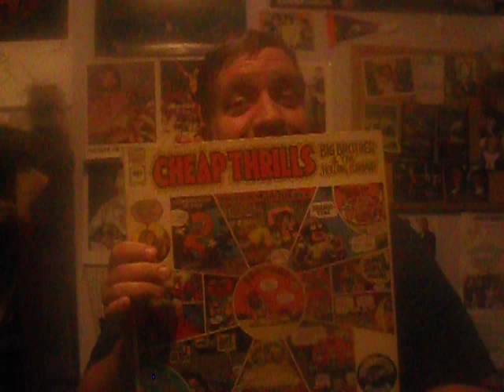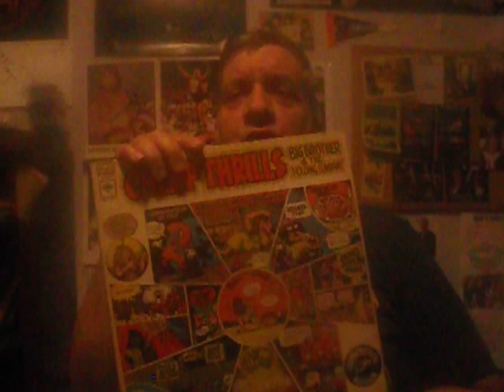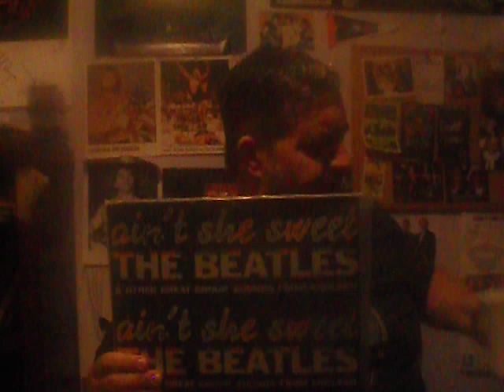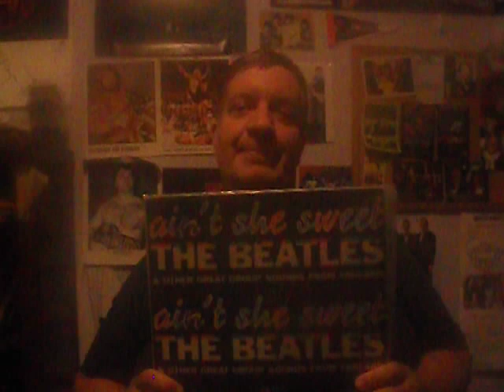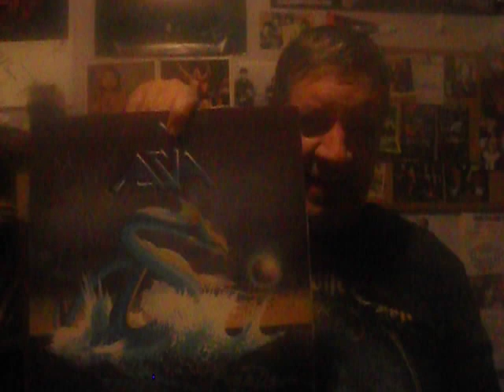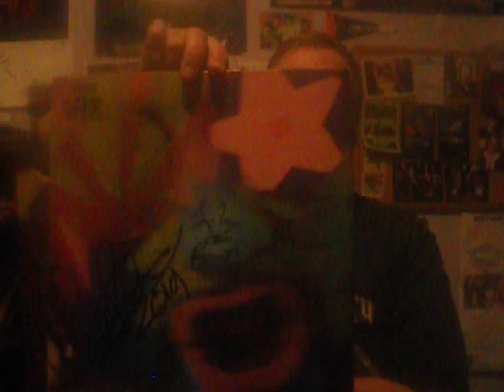Tribute to my Dad/Royal Affair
In this episode we pay tribute to my dad Jerry who passed away July 12th ….talk briefly about his musical tastes along with discussing about The Royal Affair concert of Carl Palmer.John Lodge,Asia and Yes.Watch,enjoy,like and sub please thanx and have a great week to all.